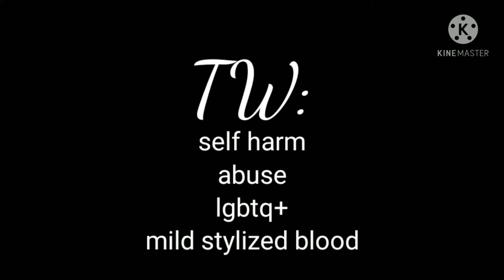little miss perfect~~annapantsu cover~~~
music: cover by @annapantsu she is my absolute IDOL please go check her covers out~~